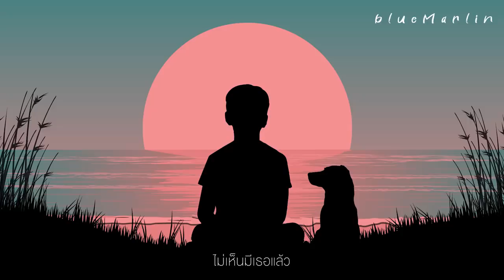BLUEMARLIN - ท้องฟ้าจำลอง (The Sky) [Official Audio]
SINGLE: ท้องฟ้าจำลอง (The Sky)
ARTIST: bluemarlin

✓ available on TikTok

LYRICS: ธารินทร์ จันทนบุบผา
MELODY: ธารินทร์ จันทนบุบผา
PRODUCED by ธารินทร์ จันทนบุบผา (Tarin Jantanabubpa)
ARRANGED by พรรษวุฒิ แย้มศิริ, ปิยบุตร ศิริสัมพันธ์

GUITAR: พรรษวุฒิ แย้มศิริ
BASS: สมาธิ ลือชารัศมี
KEYBOARD: พรรษวุฒิ แย้มศิริ, ปิยบุตร ศิริสัมพันธ์

EDITED, MIXED & MASTERED by พรรษวุฒิ แย้มศิริ

LYRICS VIDEO: IG @alert.gallery
ARTWORK: IG @mean_pwsw

LYRICS:

ฟ้า.. อยู่ตรงที่เดิม
เหมือนทุกวันที่ผ่าน
ยังเป็นเหมือนเดิม

แต่เธอ ไม่อยู่ตรงที่เดิม
ไม่เห็นมีเธอแล้ว
ที่เคยยืนข้างกัน

เธอ.. อยู่ที่ไหน

ฉันยังคงรอเธออยู่
ตรงนั้นที่เคยมีเราอยู่
ท้องฟ้าที่เราเคยมองดู
แต่ไม่มีเธอแล้ว